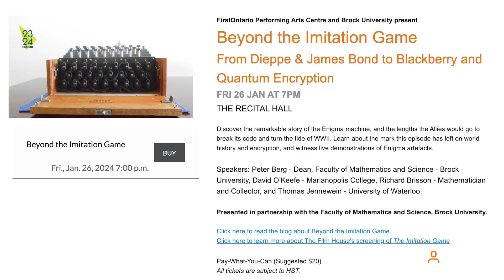Dr. Peter Berg - The Enigma Machine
The Enigma machine was used by the Nazis to encrypt messages during World War II. There have been television shows and movies made about the Allies'  efforts to solve the Enigma's codes. Dr. Peter Berg of Brock University joins us to talk about a fascinating upcoming event that looks at the history of the Enigma Machine.